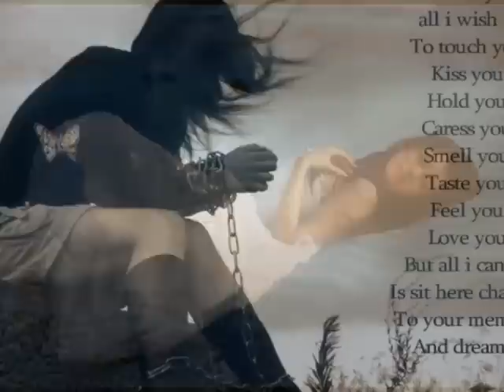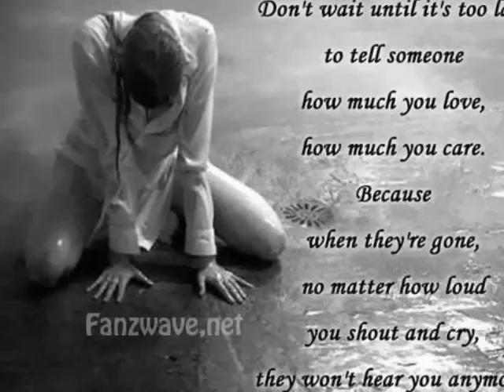Mikham ka ba to basham ...